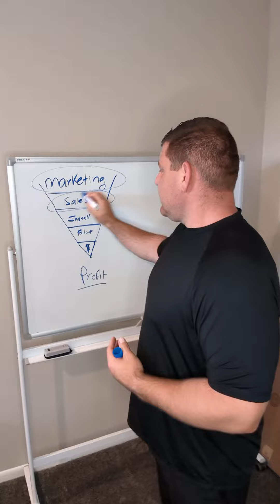You need systems to know if you're making money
Learn the skills you need for success in a lifelong sales career that can make you millions!

Wanna watch my daily awesome?